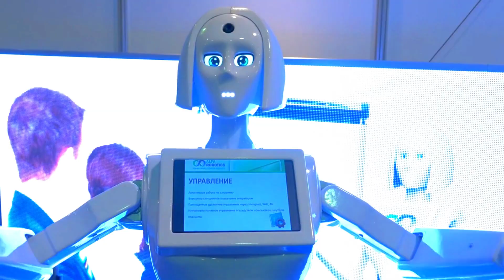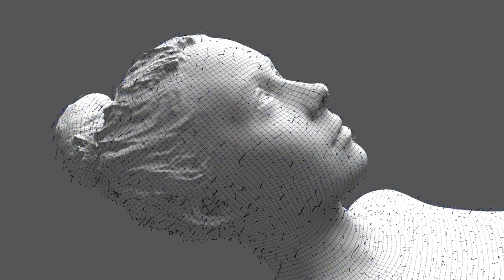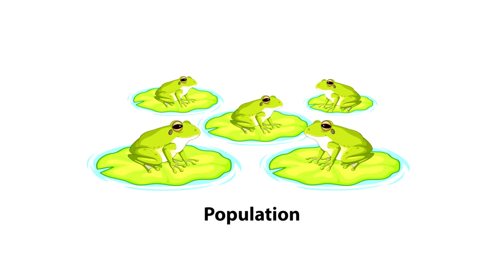HUMANOID ROBOT THAT REDEFINES EMOTIONAL AI AND FIGHTS LONELINESS!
Meet Aria, the revolutionary humanoid robot from Realbotix, offering a unique solution to the current loneliness crisis. This intelligent AI not only provides artificial companionship but also redefines our understanding of human connection and robotic technology. Join us as we explore the ethical implications of emotional support AI, the future of AI in society, and what a world with companion robots might look like. Don't miss this eye-opening perspective on the fascinating world of human-robot relationships and the potential for AI interaction to improve our emotional well-being! @jgonzalez4774